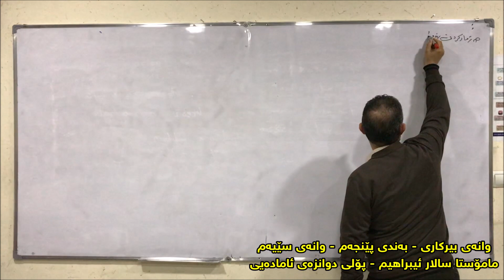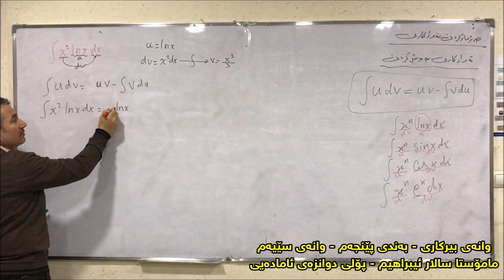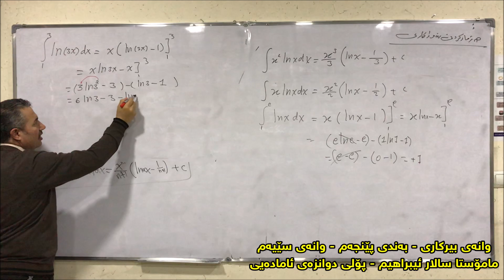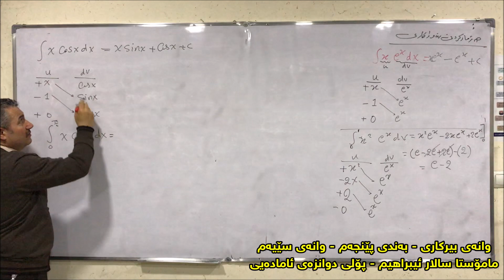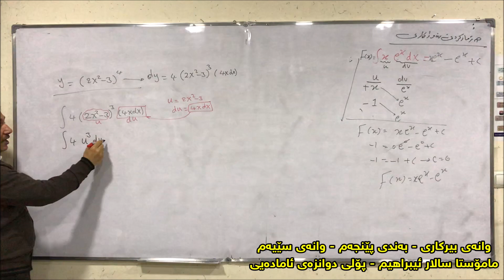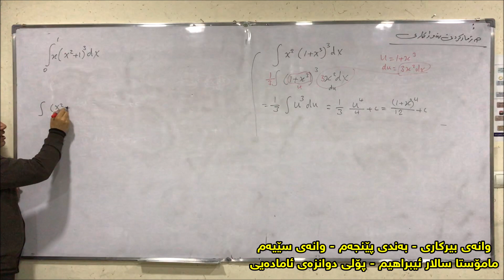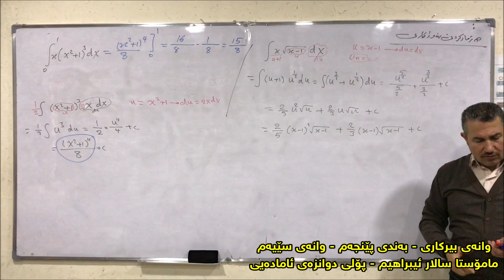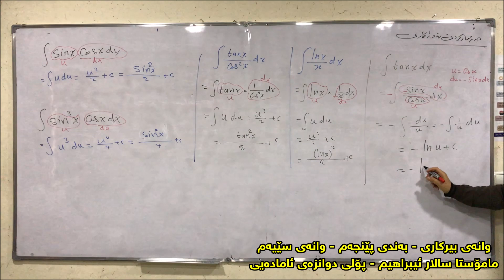وانەی بیرکاری - بەندی پێنجەم - وانەی سێیەم - پۆلی دوانزەی ئامادەیی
مامۆستا سالار ئیبراهیم - ئامادەیی هەڵکەوتی کوڕان
لە خولی بەهێزکردنی پۆلی دوانزەی ئامادەیی لە پەیمانگای زانیار